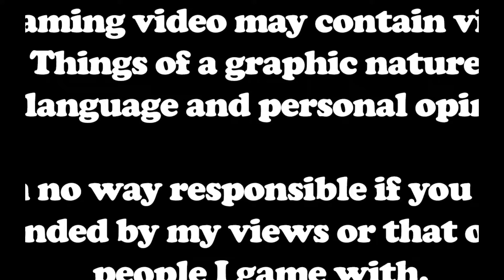World of Warships - "Vive la France" - Part 3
The Daily Grind is all about those moments in gaming that just take forever! that or silly little things that get you killed and frustrated.

We are still playing World of Warships Vive La France Missions! Join Watson125, 513DRF and myself as we battle other players in the quest for french battleships... still hasn't happened yet for me lol